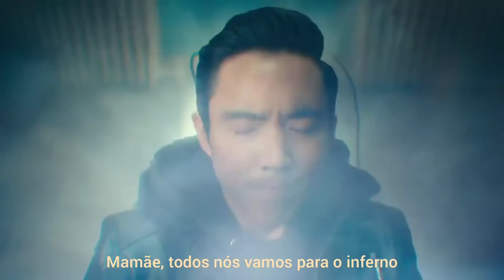The Umbrella Academy - Mama (Legendado)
[Verse 1: Gerard Way]
Mama, we all go to hell
I'm writing this letter and wishing you well
Oh well, now, Mama, we're all gonna die
Mama, we're all gonna die
Stop asking me questions, I'd hate to see you cry

[Chorus: Gerard Way]
And when we go, don't blame us, yeah
We'll let the fires just bathe us, yeah
You made us oh, so famous
We'll never let you go

[Post-Chorus: Gerard Way]
And when you go, don't return to me, my love

[Verse 2: Gerard Way]
Mama, we're all full of lies
Mama, we're meant for the flies
And right now, they're building a coffin your size

[Pre-Chorus: Gerard Way]
Well, mother, what the war did to my legs and to my tongue
You should've raised a baby girl, I should've been a better son
If you could coddle the infection, they can amputate at once
You should've been, I could have been a better son

[Post-Chorus: Gerard Way]
She said, "You ain't no son of mine
For what you've done, they're gonna find
A place for you and just you mind your manners when you go
And when you go, don't return to me, my love," that's right!

[Verse 3: Gerard Way]
It's really quite pleasant, except for the smell
Mama, we all go to hell (One, two, three, four!)

[Breakdown: Gerard Way]
Mama! Mama! Mama! Oh!
Mama! Mama! Mama! Ma...

[Bridge: Liza Minelli & Gerard Way]
"And if you would call me a sweetheart
I'd maybe then sing you a song..."
But there's shit that I've done with this fuck of a gun
You would cry out your eyes all along!

[Outro: Gerard Way]
We're damned, after all!
Through fortune and flame, we fall!
And if you can stay, then I'll show you the way
To return from the ashes you call!
We all carry on (We all carry on!) when our
Brothers in arms are gone! (When our brothers in arms are gone!)
So raise your glass high, for tomorrow, we die
And return from the ashes you call!

[Instrumental Outro]